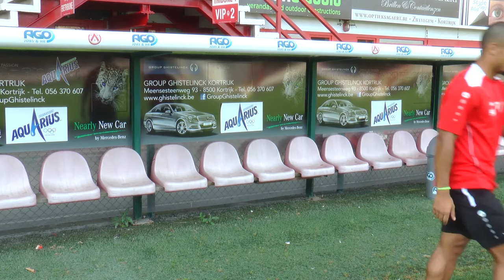Mercier en Saadi voor de camera